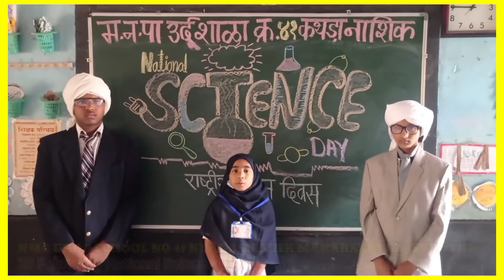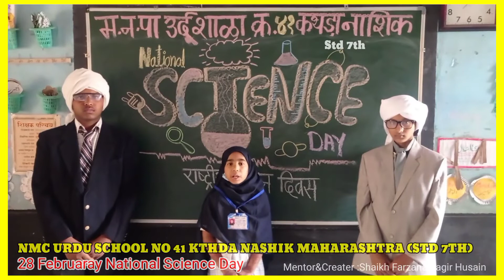National Science Day Song||Easy Song on National Science day||سائنس ڈے پروگرام گیت